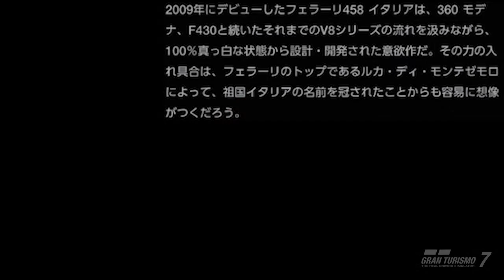458 イタリア GT3 '13【グランツーリスモ７】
フェラーリ最強のダウンフォースを生成。FIA-GT欧州選手権タイトルを獲得。

駆動形式　ＭＲ
最高出力　５５０ＰＳ／９０００ｒｐｍ
最大トルク　５６ｋｇｆｍ／６０００ｒｐｍ
全長　４５９９ｍｍ
全幅　２０３４ｍｍ
全高　１１５７ｍｍ
車両重量　１２１５ｋｇ
吸気形式　ＮＡ（自然吸気）

2009年にデビューしたフェラーリ458イタリアは、360モデナ、F430と続いたそれまでのV8シリーズの流れを汲みながら、100％真っ白な状態から設計・開発された意欲作だ。その力の入れ具合は、フェラーリのトップであるルカ・ディ・モンテゼモロによって、祖国イタリアの名前を冠されたことからも容易に想像がつくだろう。

シャシー、ボディ、エンジン、サスペンションの主要部品などがアルミ製となるのは360や430と同様ながら、車体は430と比較してねじれ剛性で15％アップ。ボディはフロントグリル内のウィングレットやフェンダーのチムニーと呼ばれる放出孔なども含め、それまでの市販フェラーリとは隔世的といえるほどエアロダイナミクスが進化した。その結果時速200km走行時に140kg、最高速領域で360kgオーバーの強烈なダウンフォースを生み出すことに成功している。

ミッドシップ方式でマウントされるのは、570PSと55.1kgfmを発揮する4.5L V8自然吸気エンジン。7速のパドルシフト付きデュアルクラッチトランスミッションが組み合わせられ、0-100km/h加速3.4秒、最高速度325km/hというパフォーマンスを実現している。

これをベースにFIA-GT3規定に合わせて開発されたレーシングカーが、458イタリアGT3だ。

フロントバンパーはエアダム形状の低く構えたものとされ、リアには大型のウィングを装着、前後のフェンダーは大幅に拡大されるなど、ボディワークはまさしく戦うための姿に変身。パワーユニットは基本的に市販車と共通ながら、リストリクターの装着で発表値では550PSへと調整されている。

実践デビューは2011年で、この年、FIA-GTヨーロッパ選手権でシリーズタイトルを獲得している。

〇ＢＧＭ
・Work Week - Topher Mohr and Alex Elena
〇ソフトウェアトーク
・A.I.VOICE 結月ゆかり